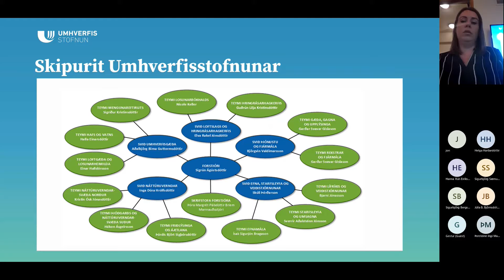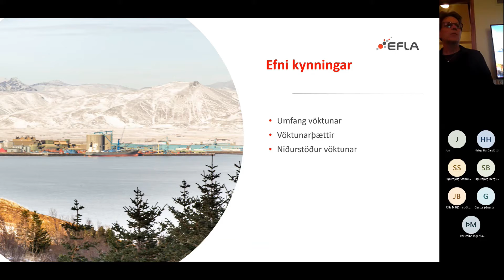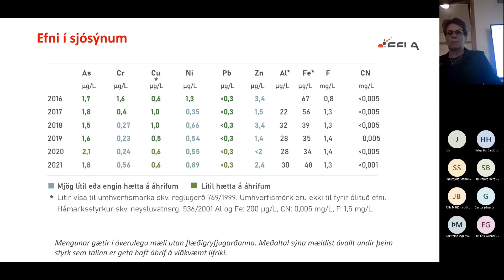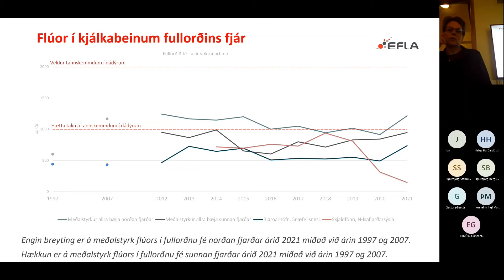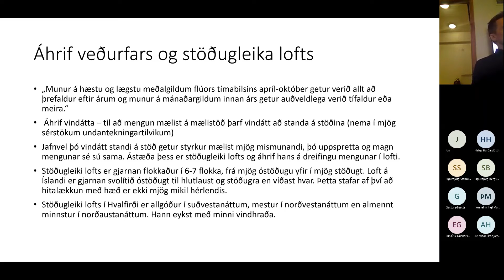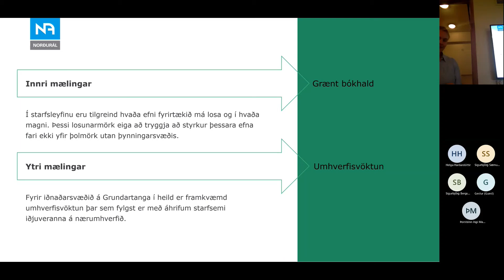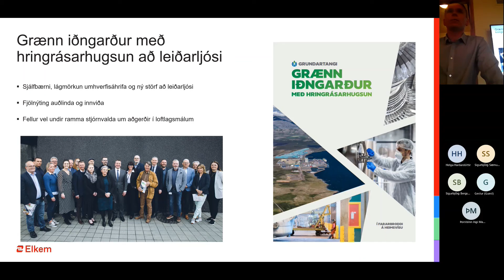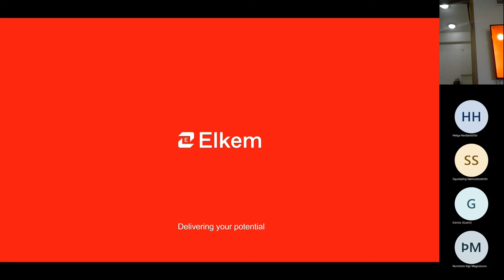Kynningarfundur um niðurstöður mengunareftirlits og umhverfisvöktunar á Grundartanga árið 2021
Í samræmi við ákvæði starfsleyfa Norðuráls, Elkem Ísland og Als álvinnslu, boðaði Umhverfisstofnun til opins kynningarfundar um niðurstöður mengunareftirlits og umhverfisvöktunar á Grundartanga fyrir árið 2021.

Fundurinn fór fram þriðjudaginn 14. júní í Miðgarði í Hvalfjarðarsveit og í beinu streymi.

Dagskrá fundarins:
- Mengunareftirlit Umhverfisstofnunar og niðurstöður eftirlits 2021– Margrét Helga Guðmundsdóttir
- Niðurstöður Umhverfisvöktunar á Grundartanga 2021 – Eva Yngvadóttir
- Hermann Þórðarsson efnaverkfræðingur flytur erindi
- Bríet Ósk Magnúsdóttir frá Norðuráli flytur erindi
- Sigurjón Svavarsson frá Elkem flytur erindi
- Umræður

Fundarstjóri var Elva Rakel Jónsdóttir, sviðsstjóri á sviði loftslags og hringrásarhagkerfis.